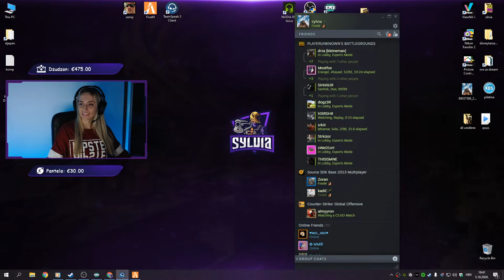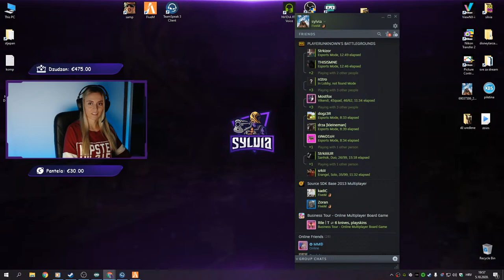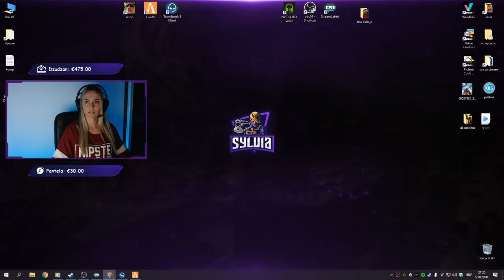🔴HI FRIENDS - Panama RolePlay 🔴 !instagram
TOP 10 DONATORS:
1. Dzudzan - €475.00
2. loeg1989 - €360.00
3. Kico13P - €255.00
4. Luftbrenzer - €194.69
5. pubgmaster - €150.90
6. Bossnian817O - €143.00
7. j4wbone - €126.00
8. EmirS - €120.00
9. Neske - €114.50
10. BalkanCommunity - €106.00

GAMING PC:
CPU: Intel Core i7 9700K
MOBO: GIGABYTE Z390 Gaming X
RAM: HyperX Fury, 16GB DDR4, 3200MHz RGB
GPU: GIGABYTE NVIDIA GeForce 1060 6GB G1 GAMING
#1 SSD: SAMSUNG 970 Evo Plus NVMe M.2 500GB
#2 SSD: Kingston A400 120GB
#3 HDD: Toshiba 1TB

PERIPHERALS:
Headphones: SteelSeries Arctis Pro, Razer Kraken 7.1 Chroma
Mouse: Razer DeathAdder Elite + Razer Goliathus L
Keyboard: Razer BlackWidow Elite
Camera: Logitech C920
#1 Monitor: BenQ XL2411Z 144Hz
#2 Monitor: LG 24' 60Hz